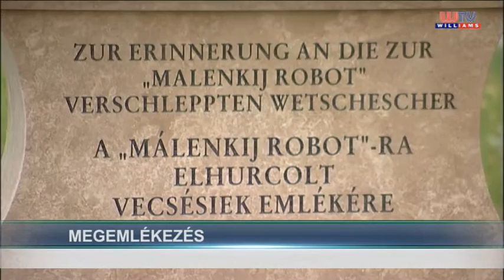Hadifogolymise és találkozó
Október 4-én hadifogoly misét tartottak a Szent Kereszt Templomban. A misét követően felavatták a Málenkij robotra elhurcolt vecsésiek emlékművének talapzatát.